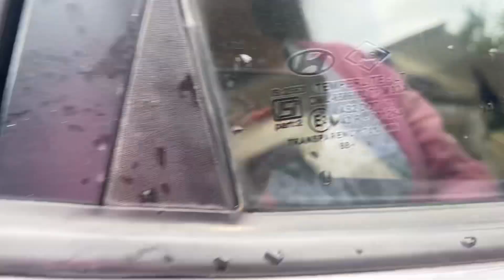Fwinw Gwsw Gwiamwn 🥹// Bodo Family Vlog //